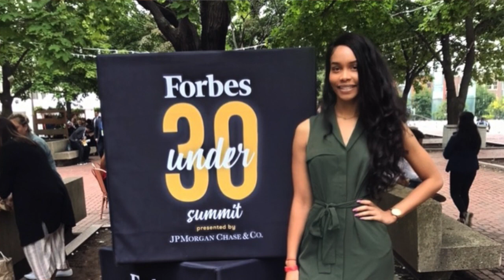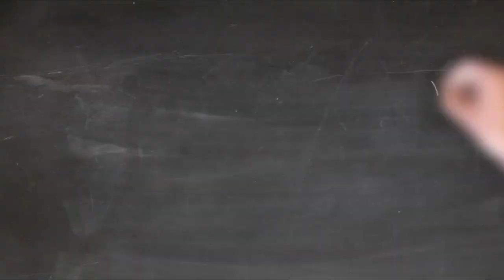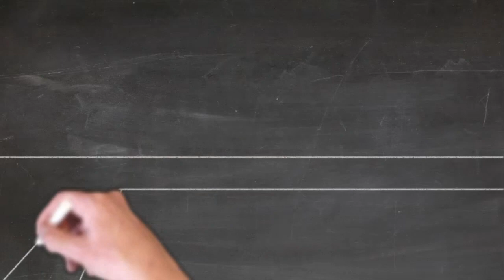How to become a Forbes Under 30 Scholar! | Howard University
Hi friends! In this video, I give my tips on becoming a Forbes Under 30 Scholar and background information on the applications. Good luck if you choose to apply!